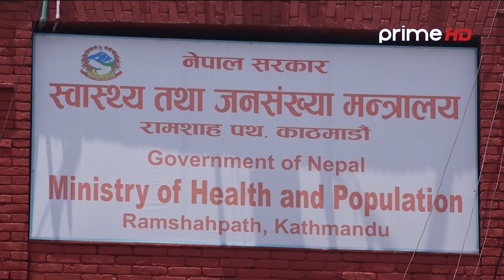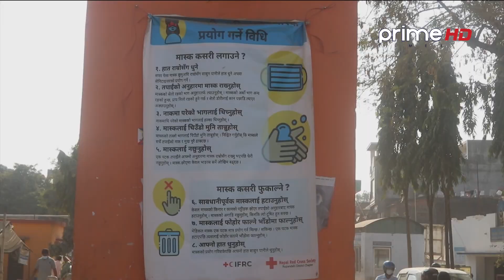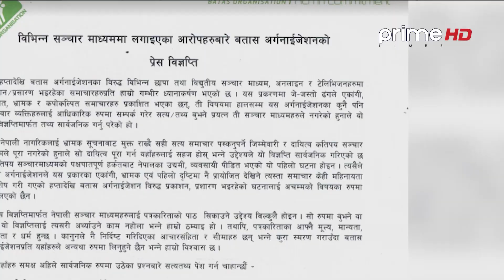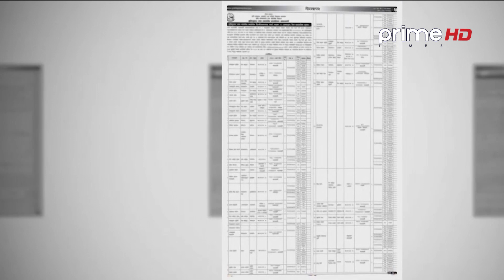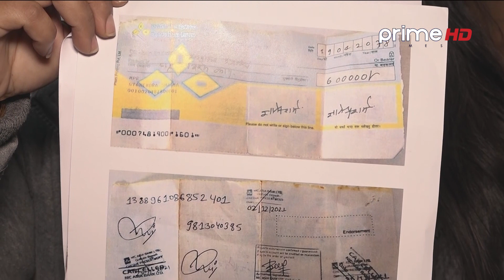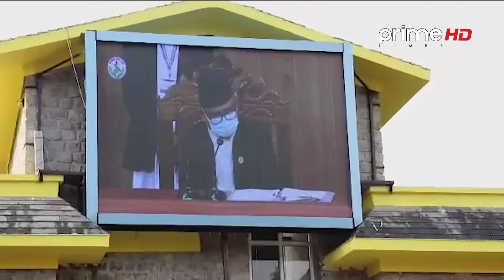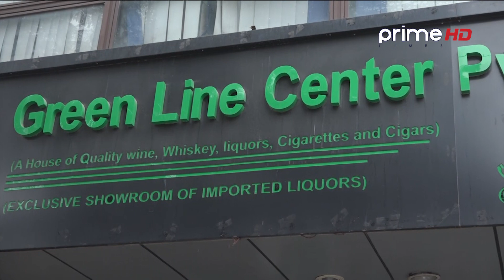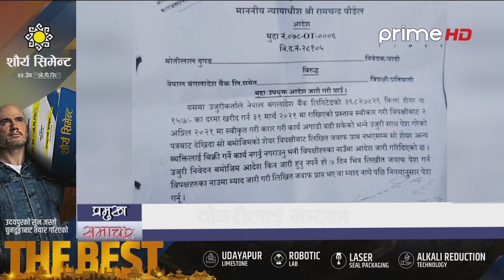| PrimeHD || प्राइम समचार 7PM पौष २८ २०७८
Program: प्राइम समचार 7PM पौष २८   २०७८
News Readers: Sangita Katwal & Saroj Koirala
More Useful Links :